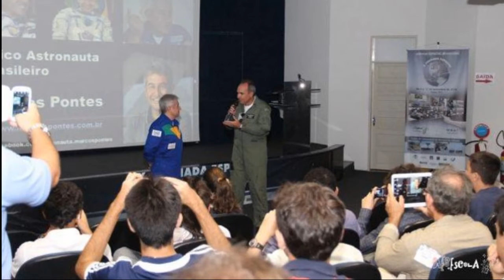Já estão abertas as inscrições para a Olimpíada Brasileira de Astronomia e Astronáutica 2017 !